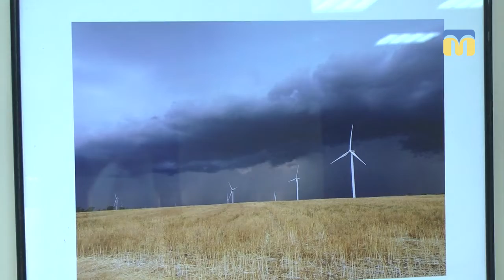Фотовиставка - "Прапор як творіння природи"